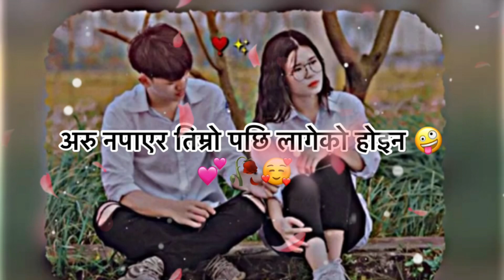Suna maya ♥️🥀❗️aru napaye ko hoina 🥰! Nepali true love status video! KarunaMgr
Social media ++